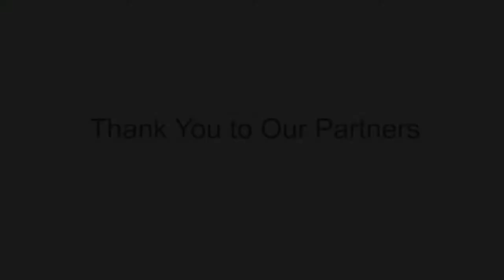CED's 2016 Spring Policy Conference: Economic Benefits of Sustainable Energy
Economic Benefits of Sustainable Energy Policies and Practices
April 14, 2016
Willard InterContinental Hotel – Washington, D.C.
CED's 2016 Spring Policy Conference

Moderator:

Kateri Callahan
President
Alliance to Save Energy

Discussants:

Cari Boyce
Vice President of Policy, Sustainability and Stakeholder Strategy
Duke Energy

Ron Lumbra
Partner
Heidrick & Struggles

Robert Mosbacher, Jr.
Chairman
Mosbacher Energy Company